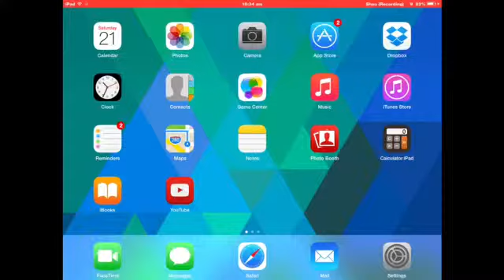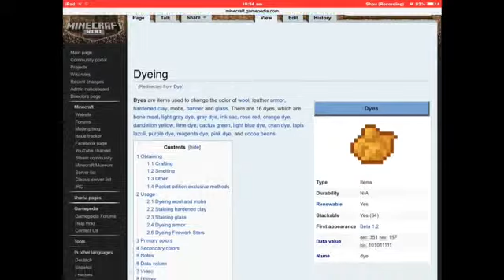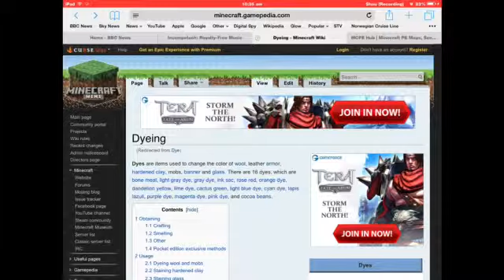Channel Update - 1 - February 2015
Hey Guys,
Here is a quick little update video about My channel and content.

--Other--

--Social Media--